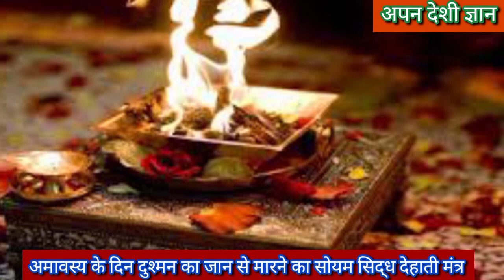शनि आमावश्य दुश्मन मारण मंत्र /dusman marn mantra/दुश्मन मारण क्रिया /dusman marn kriya/शत्रु मारन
श्री टैरी माई की जय
Plz♥️👇👇👇👇 Cleck Here 👇👇👇👇